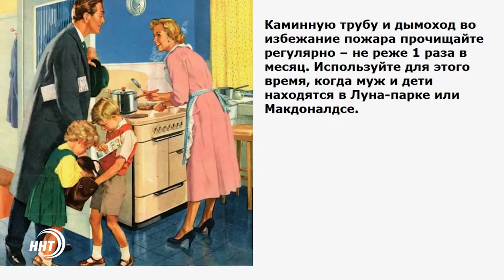Отношение жены к мужу в Исламе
1. Прежде всего мусульманка должна предпочитать права мужа правам своим и своих родственников. 2. Жена должна быть готовой в любое время удовлетворить его физиологические потребности, за исключением дней менструального цикла и послеродового очищения или же болезни. Жене не дозволяется отказывать мужу в исполнении своих обязанностей в постели. Эта обязанность жены является самой важной, потому что в основном именно она предопределяет счастье супругов. Несоблюдение женой супружеских обязанностей и игнорирование прав мужа на сближение часто служит причиной развода и разлада в семье. Поэтому она должна стараться быть привлекательной и желанной, отзывчивой и активной. 3. Супруге не дозволяется соблюдать пост-сунну   4. Жена ответственна за дом своего супруга, и поэтому ей запрещается давать что-либо значительное из дома мужа без его согласия, даже своим родственникам.  В то же время жене разрешается давать что- либо несущественное из дома, если она заранее знает, что муж не будет против этого. 5. Без разрешения супруга жена не имеет права выходить из дома. В этом есть большая польза для сохранения семьи. Он ответил, что она должна быть покорной мужу. Отец умер, и вновь ей было сказано выполнить волю мужа. Она выполнила наказ. И тогда Пророк (да благословит его Аллах и приветствует!) послал к ней гонца с радостной вестью: за то, что дочь была послушной мужу, Всевышний простил грехи ее отцу». 6. Жена должна быть неприхотливой и довольствоваться тем, что Аллах даровал супругу. Она не должна проявлять отвращение к нему, гневаться на трудное положение, а, наоборот, должна выражать благосклонность дарованным ему Аллахом, быть экономной и помогать мужу в добыче средств к существованию, предостерегать его от запретных путей заработка. В прошлом жены, провожая своих мужей на поиски средств существования, просили их приносить домой только честно заработанное, говоря, что им будет легче терпеть голод и нищету, нежели мучения Ада. 7. Она должна беречь себя от посторонних глаз, скрывать части своего тела от всех, кроме мужа, не носить одежду, несоответствующую Шариату.  8. Ей запрещено самой самостоятельно знакомиться с друзьями своего мужа, представляться им, оставаться с чужим мужчиной наедине, а также принимать кого-либо в доме мужа в его отсутствие. 9. Нельзя проявлять высокомерие перед другими из-за красоты супруга или хвастаться богатством мужа. Также запрещено насмехаться над ним из-за некрасивой внешности, спорить, причинять боль или мучение и т.п. 10. После того, как жена совершит что-либо, что вызовет гнев мужа, она должна поторопиться сделать все, чтобы он простил ее. . 11. Жена должна заботиться о детях, занимаясь их воспитанием, быть нежной и сострадательной к ним. Шариатом категорически запрещается проклинать детей. 12. Супруге необходимо быть покорной мужу, кроме того случая, когда он заставляет делать что-либо запрещенное Шариатом. В хадисе, переданном Ибн Хиббани, сказано: «Если женщина совершает пять намазов в день, соблюдает пост в месяц Рамадан, сохраняет свое тело от постороннего мужчины, покорна своему мужу, она войдет в Рай своего Господа». Таким образом, жене следует уделять большое внимание выполнению своих обязанностей перед мужем, ибо муж является для нее Раем и Адом. Наш Пророк (да благословит его Аллах и приветствует!) указал на то, что жена получает большое вознаграждение за это, и сказал: «Любая покойная женщина, муж которой доволен ею, войдет в Рай» (ат-Тирмизи, Ибн Маджа). Если Коран и Сунна предписывают жене быть доброй, то мужу также предписано относиться к своей жене как можно лучше и мягче, быть с нею как можно добрее и справедливее, так как он полностью несет ответственность за свою семью. Об этом сказано в хадисе: «Каждый из вас является пастухом и каждый из вас несет ответственность за свою паству» (аль-Бухари и Муслим). Обязанности мужа 1. Муж должен обращаться с женой, как с равной, и не запрещать ей то, что разрешено Шариатом. Имеется много хадисов на эту тему: «Самые лучшие из вас те, которые хорошо относятся к своим женам. А я являюсь самым лучшим для своих жен» (ат-Тирмизи). 2. Мужу следует терпеливо выносить обиду, если жена нанесла ее ему, снисходительно относиться к ней, когда она сердится. Ведь может случиться и так, что женщину охватит гнев и под воздействием раздражения она станет отстраняться от своего мужа. В подобных случаях муж должен проявлять по отношению к жене терпимость и кротость, демонстрируя глубокое знание истинной сути женской природы и характера. 3. Мужу необходимо радовать ее, обходиться с ней ласково, чтобы ее сердце наполнялось счастьем. Все это должно происходить в рамках дозволенного, чтобы авторитет мужа не падал в глазах жены. 4. Супругу, по возможности, необходимо обеспечить жену приемлемыми условиями комфортной жизни. Хорошо было бы предоставить ей отдельную комнату в доме с соответствующими условиями. 5. Муж обязан содержать жену. Он должен обеспечить ее достаточной пищей, одеждой и т.п.